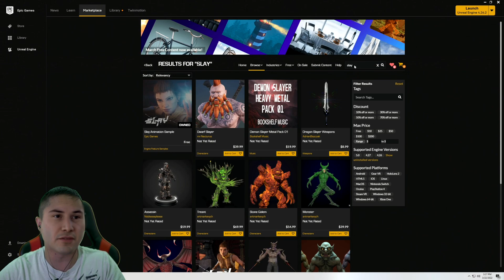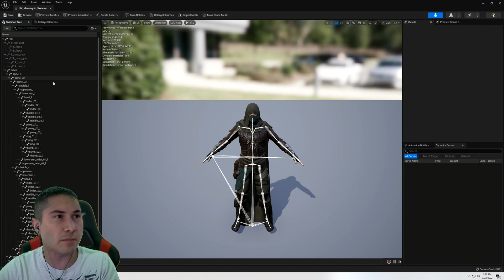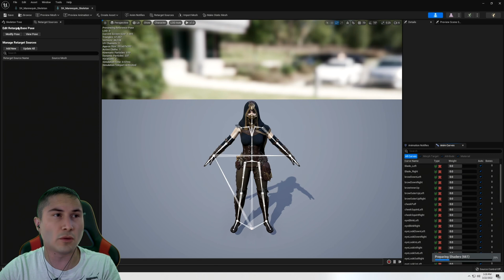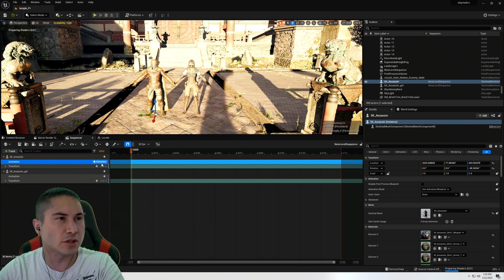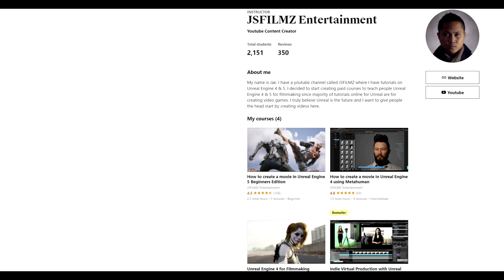How to retarget animation in unreal engine 5 preview 2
First 100 people gets discount on my UE5 Course